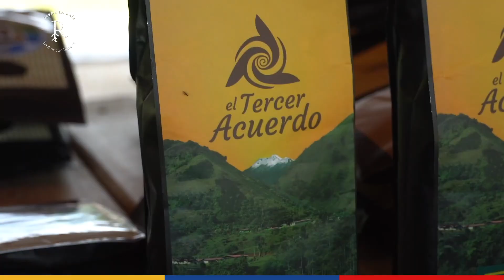Café, con aroma de paz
El café es un elemento de formación, desarrollo humano y sostenibilidad de los firmantes de paz. En Colombia, 265 proyectos productivos de café son liderados por personas en reincorporación; varios de ellos, serán expuestos durante la segunda Feria Mundial del Café.